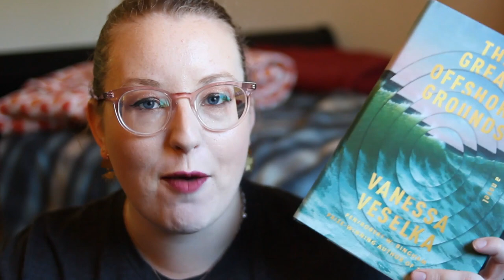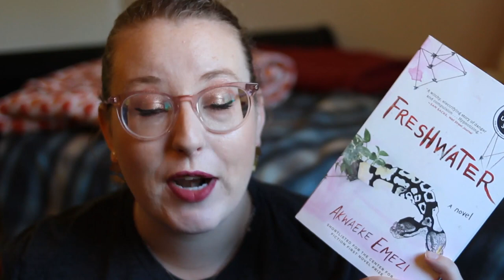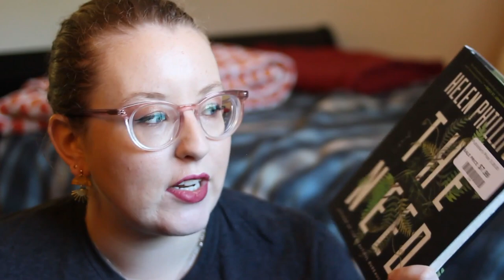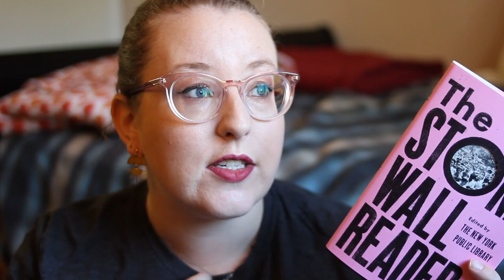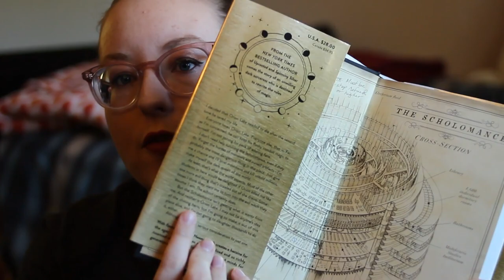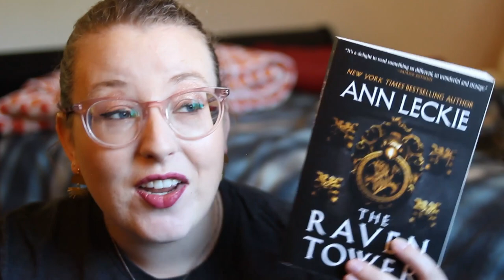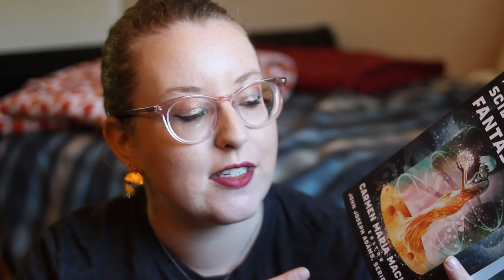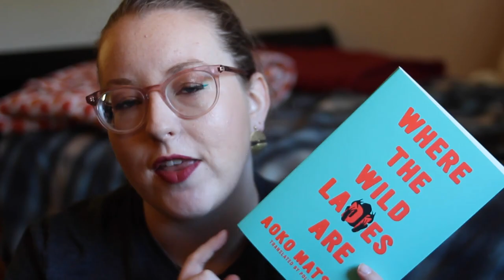book haul | most of the books I've bought in 2020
0:00 Hello!
2:00 The Great Offshore Grounds
3:19 Braised Pork
4:06 Freshwater
5:06 The Girl in the Flammable Skirt
5:55 The Need
6:40 One Person, No Vote
8:02 The Color of Law
9:04 The Stonewall Reader
9:40 Intimations
10:41 White Tears, Brown Scars
11:34 Gideon the Ninth
12:03 A Deadly Education
13:17 The Raven Tower
14:27 Master of Poisons
15:18 Flyaway
16:09 Best American Science Fiction and Fantasy of 2019
17:36 Rosewater
18:06 Dread Nation
18:39 Where the Wild Ladies Are